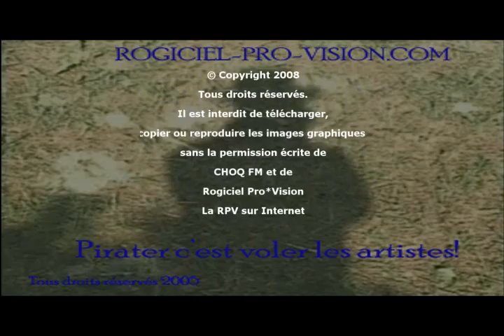Jos Barleau de Rene Galant sur CHOQ FM - max 301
René Galant raconte "Joe Barleau" sur les ondes de la radio CHOQ FM. Les contes à rendre une réalisation de Marc-André Lavoie.
La RPV de l'internet était là pour vous.

CHOQ.FM a pour mission d'offrir par ses activités radiophoniques, une voix à la communauté universitaire de l'UQAM, dans un esprit de découverte et de diversité. Par son infrastructure, elle favorise les projets, les partenariats et l'apprentissage au sein de la communauté uqamienne, tout en étant à l'affût des opportunités de diffusion radiophonique. »